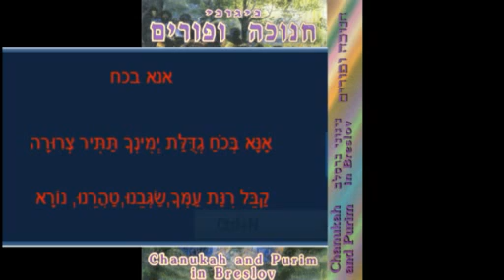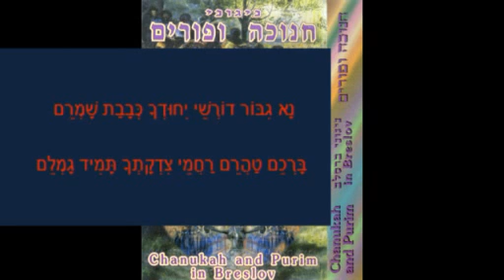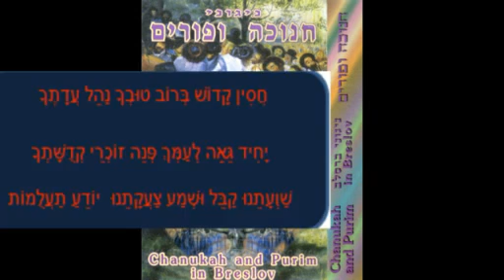אנא בכוח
Playing the Baal Shem Tov הפיוט אנא בכוח, בלחן של תקופת בעל שם טוב ז"ל.
בכל אזור וואהלין של אוקראינה שרו בחצרות החסידים את הלחן הזה, חסידי ברסלב קבלו מפי רבי לוי יצחק בנדר ז"ל שהיה בעל זיכרון פנומנלי ודייקן עצוום, את הלחן הזה בצורה הנוכחית.
שרים כל מילה 7 פעמים ככה נהוג לפי מסורת הקבלה של האריז"ל